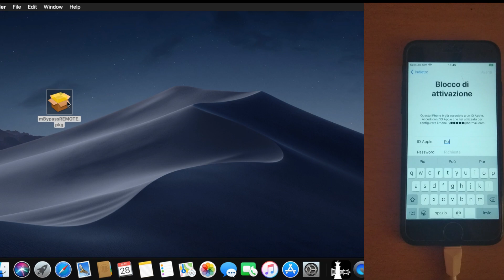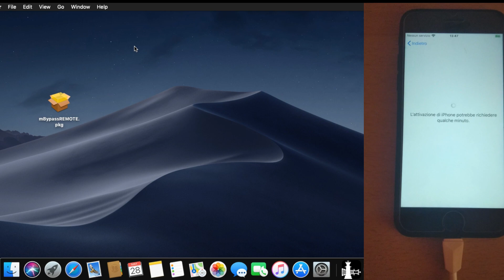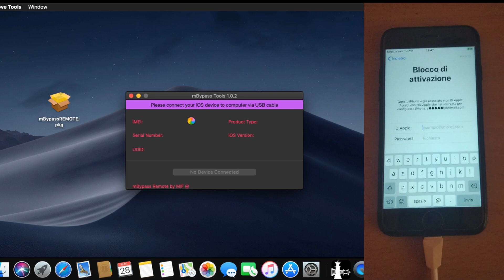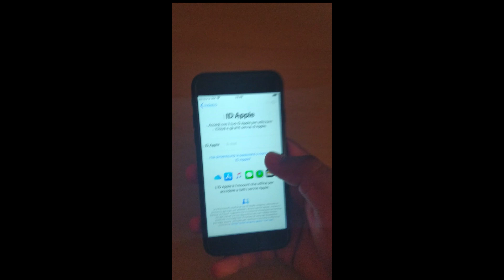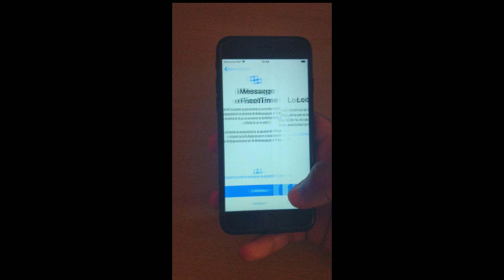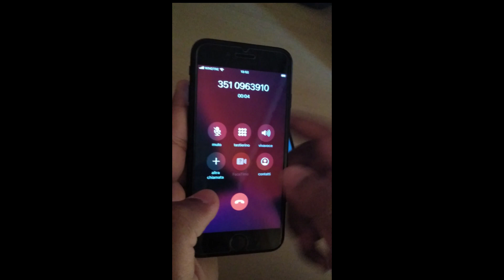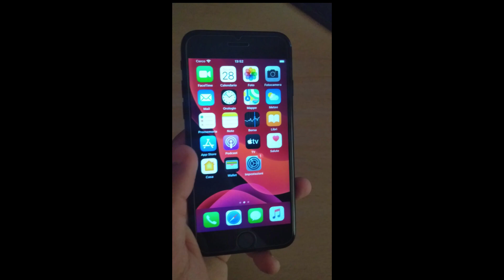ICLOUD BYPASS TOOL Sim Call Fix iOS Support 12.3- 13.3.1/13.4.1-13.5.1 Permanently Icloud Delete✅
FOR PARTICIPATE ALL YOU NEED TO DO IS

2. LIKE THIS  VIDEO

3. DO A LOVELY COMMENT AS YOU WISH

Hello to all of you your Technical Sorav and today I brought you a new video "New ICLOUD BYPASS TOOL Sim Call Fix iOS Support 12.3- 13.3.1/13.4.1/13.5 Permanently Icloud Delete✅" after so many attempts I finally managed to solve all the problems and this video is for you enjoy it. If you have any problem ask my on Instagram

✅ Call/Text and Data LTE Fix
✅ Power On Off Fix
✅ App Store Application Fix
✅ iMessage
✅ Face ID
✅ Sim Call Fix
✅ Permanently Delete icloud